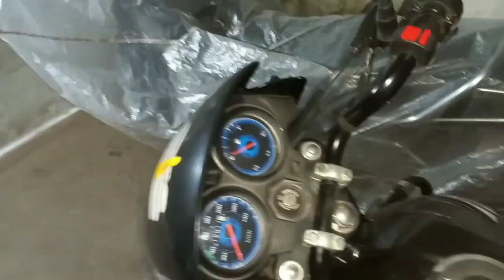kya ho raha hai mere sath samajh nahi aarha hai ?? || cute couple || somuteju vlog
Somesh Vishwakarma
From:-Bilaspur Chhattisgarh(India)

ULANZI VL49 2000mAh LED Video Light
BOYA BY-MM1 MIC
DIGITEK TRIPOD
ONEPLUS WIRELESS EARPHONES BOMBASTIC BASS
BOYA BY-M1 MIC
SAMSUNG GALAXY A12 (HEADSET)
SAMSUNG Galaxy F12 (HEADSET)
Mi Redmi 8 Phone (HEADSET)
realme Bluetooth Earphones(Black)
Osaka Tripod Mobile Holder
Zhiyun Smartphone Gimbal
HIFFIN® Helmet Chin Strap Mount with Mobile Clip & Screw Compatible with All Smart Phones

somuteju vlog
somuteju vlogs
somuteju vlogs bilaspur
bilaspur
somu teju vlog
viral
goa
trip
lifestyle vlog
daily vlog
vlog
vlogger
blogs
couple vlog
love marriage
cute cuple
cute couple vlog
desi vlog
somu
teju
somu vlogs
c.g
chhattisgarh
bilaspur c.g
teju somu
somoteju
Cute
Daliy life vlog
Love marriage
love story
indian couple
vlig
vlog
vlogs
daily vlogs
funny vlogs
family vlogs
lifestyle vlogs
daily vlogger